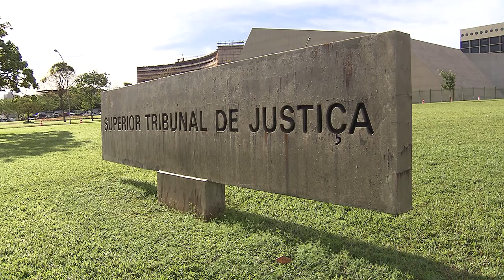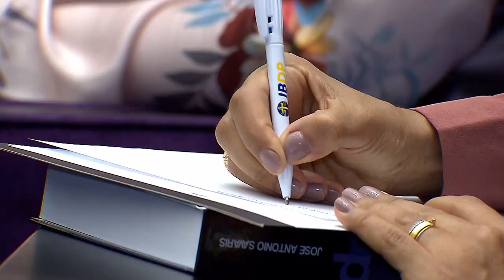Clique STJ - Seminário Direito Previdenciário (10/05/2019)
O Superior Tribunal de Justiça sediou o II Seminário Sobre Direito Previdenciário. O evento reuniu especialistas do meio jurídico em um amplo debate sobre a questão previdenciária no país.